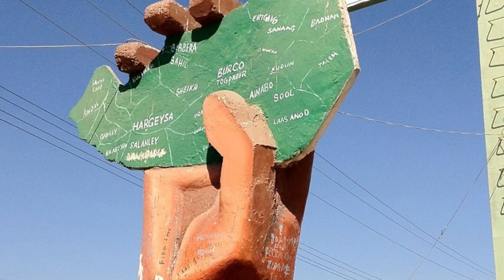War Cusub Oo Somaliland Kasoo Dhacay Iyo Bayaanka Mawqif Lagu Mideynayo Aragtida